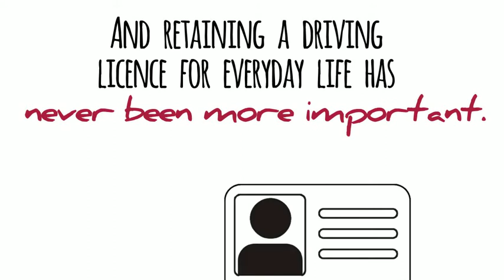Motoring Offences – an overview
Accumulating points on your licence has never been easier.

And retaining a driving licence for everyday life has never been more important.

If you've committed a motoring offence and you're anxious to avoid disqualification, your best chance is to utilise experienced legal representation.

And this is where Morrish Solicitors can help.